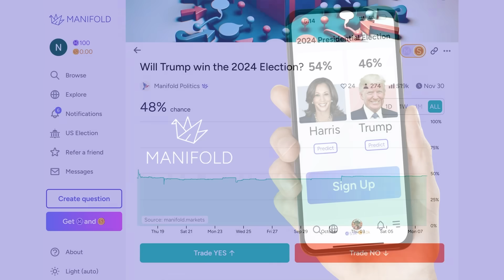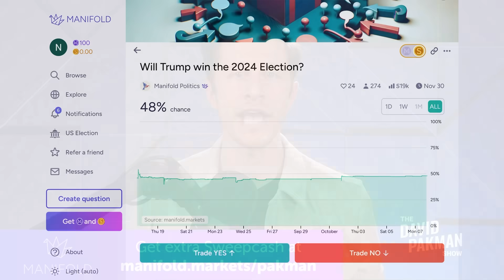Crowd tries to flee as Trump has PUBLIC MELTDOWN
-- Donald Trump's rally in Greensboro, North Carolina goes horribly wrong as Trump has a public meltdown